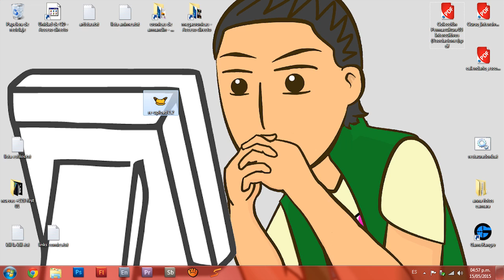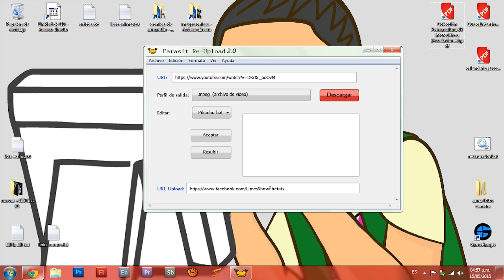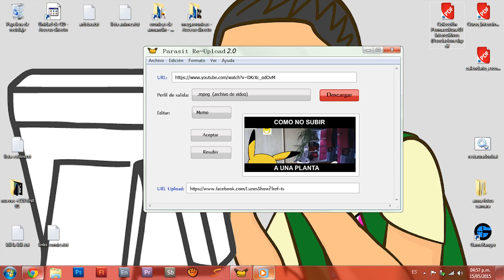Como hacer memes de video |parasit reupload 2.0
Los memes han evolucionado en algo mas siniestro D:, la actualizacion del parasit reupload es la explicacion de por que tantos memes sin sentido y plagio de tutoriales.